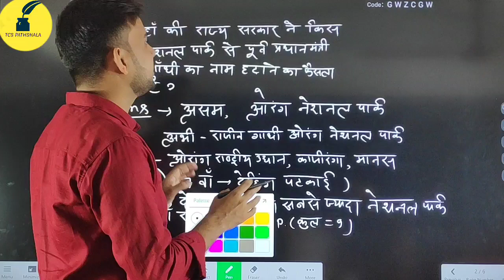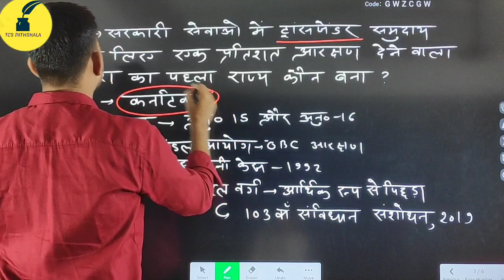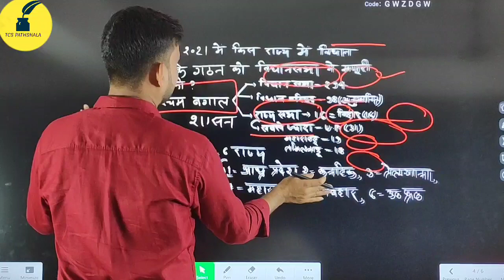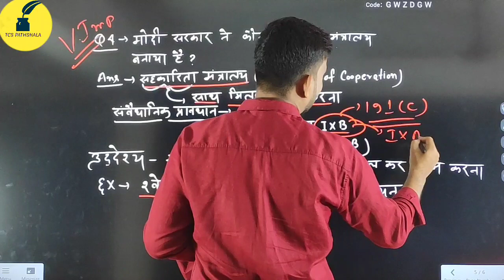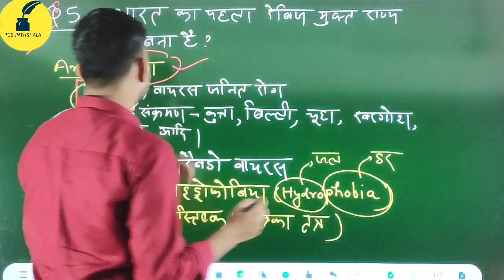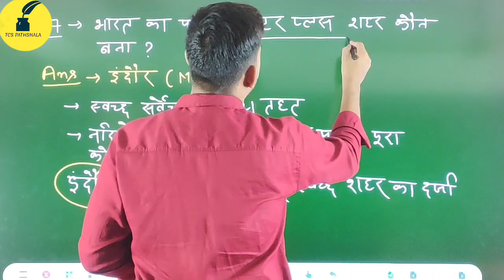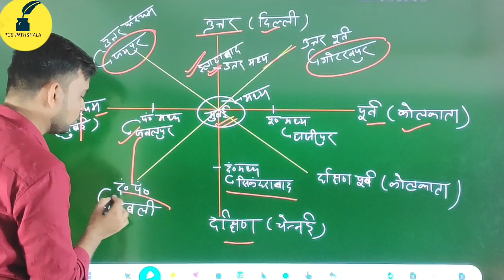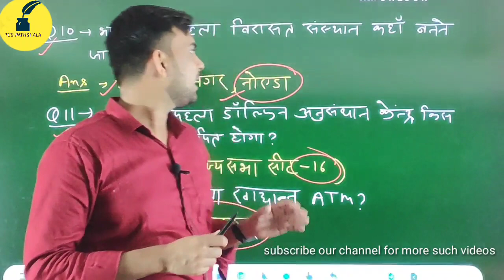lecture - 1|important current affairs series 2021|| last 10 month current affairs (January to oct)